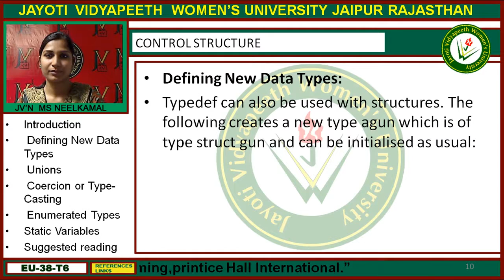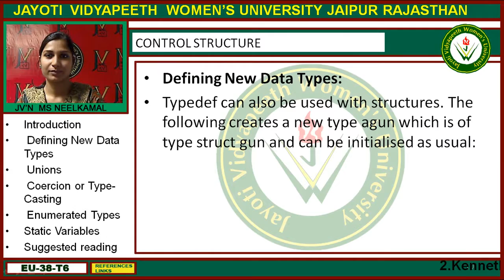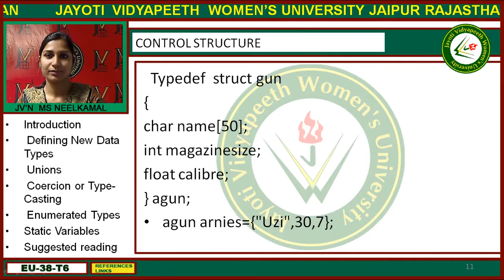Jayoti Vidyapeeth - Faculty of Engineering and Technology - Control Structure